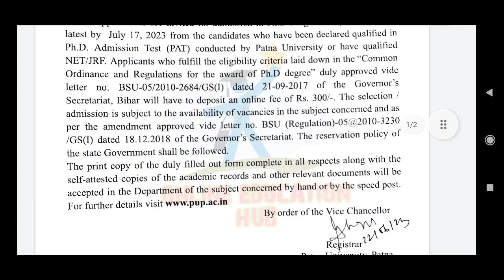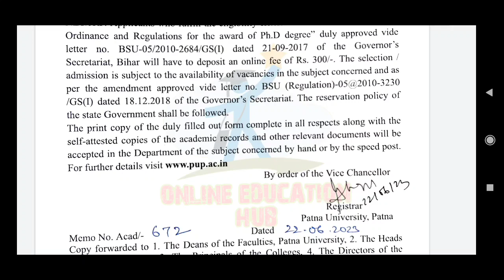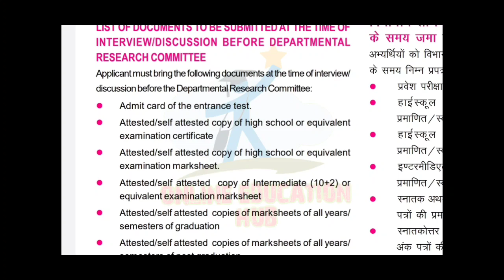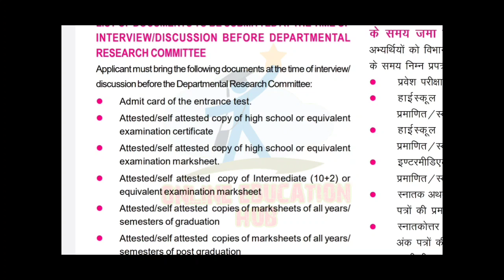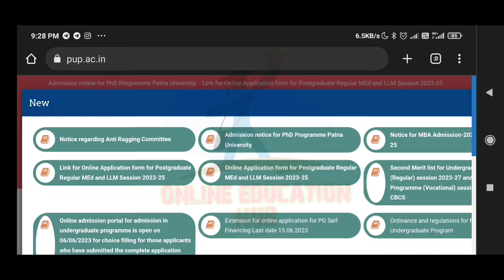Patna university phd admission update, PhD Pat interview kab hoga,phd Course work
patna university phd, patliputra university phd admission update, UGC NET, BET, JRF exemption criteria, patna university phd entrance exam pattern details, patna university phd pat exam update, patna university phd pat exam pattern,

Download Phd PAT Entrance exam results

Join group for latest updates 😍